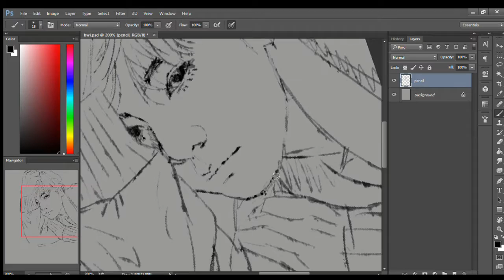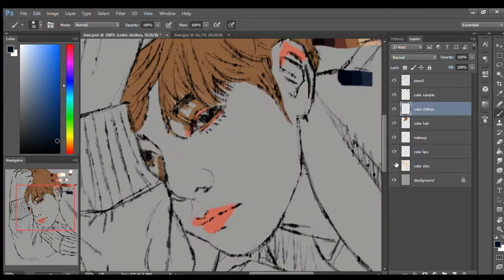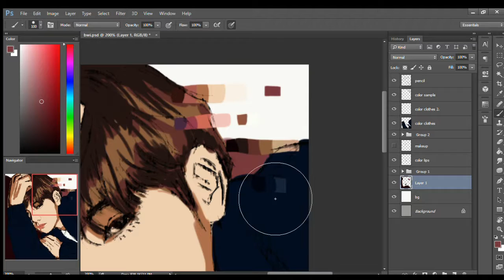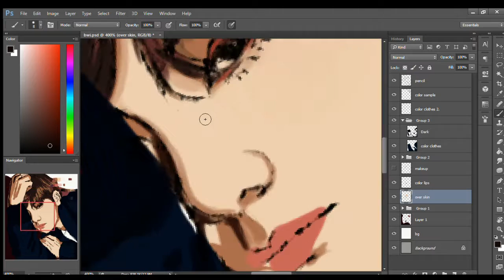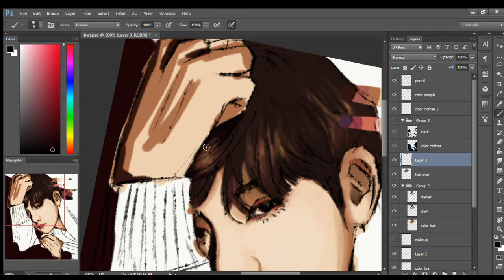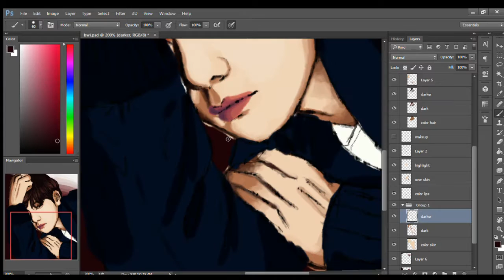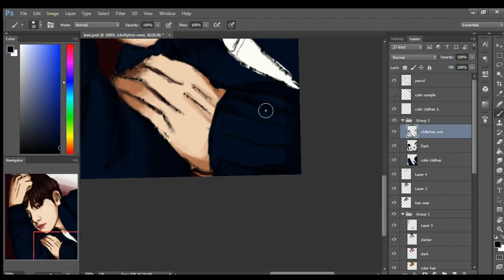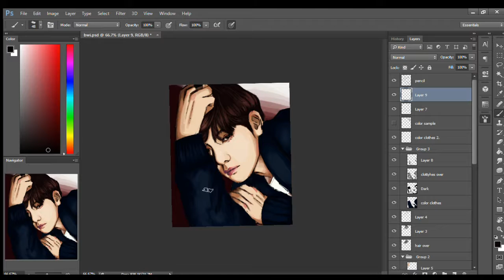BWI II V SPEEDPAINT II P E A C H Y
3RD VIDEO HEH
I'm on a role today. I'll try to reach 10 vids go me!